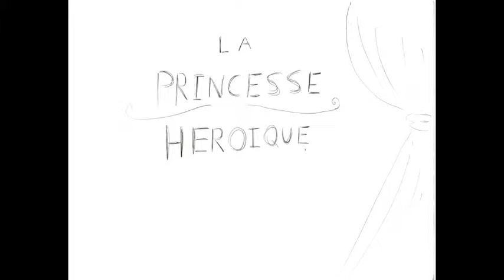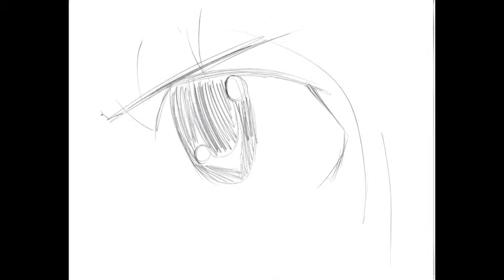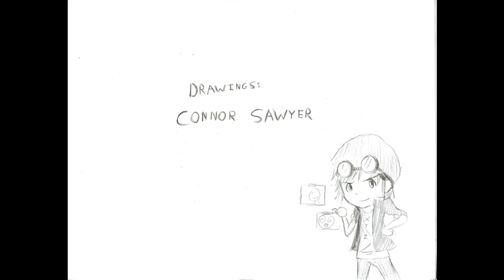La Princess Heroique